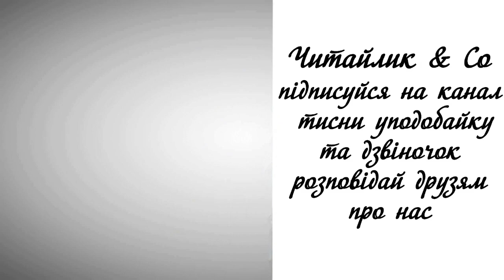Звідки в міста назва – Львів (Савченко, 4 кл.) – Марія Хоросницька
Пропоную для вашої уваги це відео із поетичним твором українського автора Марії Хоросницької "Звідки в міста назва - Львів".  Бажаю приємного перегляду та задоволення від прослуховування.
Предлагаю вашему вниманию это видео с поэтическим произведением украинского автора Марии Хоросницкой "Откуда у города название - Львов".

Довго я не розумів,
звідки в міста назва – Львів.
Брата старшого питаю:
– А ти знаєш?
Каже:
– Знаю.
Князь був, Галицький Данило,
сім віків перекотило,
як дзвеніла княжа слава,
та не тільки в славі справа:
сумував князь, що один...
Народився в князя син!
«Сильним будь!
Наш рід прослав!»
Левом сина князь назвав.
Щоб віки жила ця днина,
місто князь як будував,
дав йому імення сина.
Так от...
З княжих ще часів
в міста горда назва  –
ЛЬВІВ.